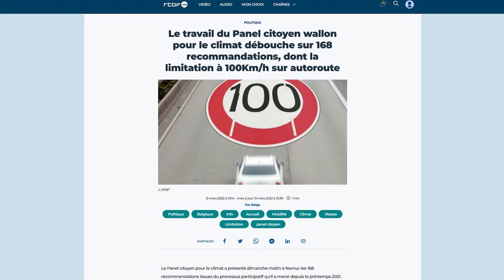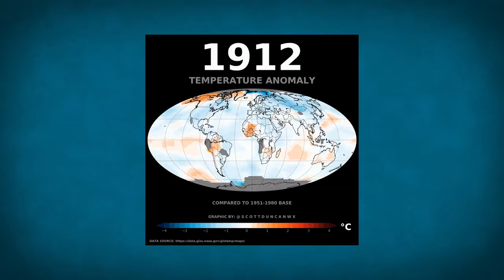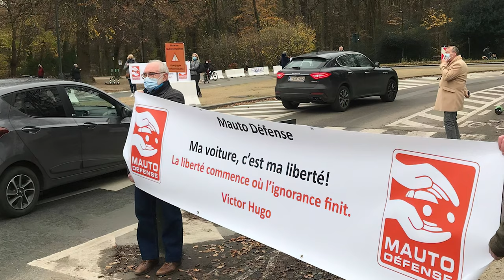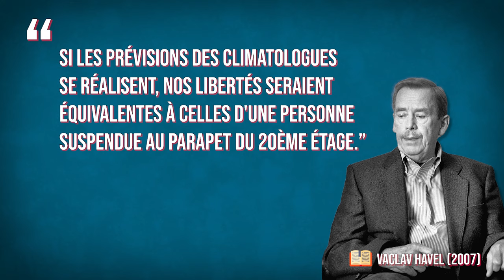100 km/h sur autoroute : écologie liberticide ?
Suites aux réactions à la proposition de limiter la vitesse à 100km/h sur les autoroutes belges, on va se poser une question : les mesures embêtant la populations relèvent-elles d'une écologie "punitive" ou "liberticide" ?
Petite version illustrée de ma chronique dans Déclic (RTBF) de septembre dernier

⌛ CHAPITRES :
00:00 - Intro
00:16 - Réactions à l'idée de 100km/h sur autoroutes
01:32 - Écologie "punitive" ?
02:40 - Écologie "liberticide" ?
04:08 - Liberté du parapet

📕 REFERENCES :
Chiffre de 10 à 20% d'émissions en moins pour le passage de 120 à 100 :

Vidéo d'autres vulgarisateurs concernant l'intérêt du passage de 130 à 110 km/h pour le climat :
(La Biologie fait des vidéos)

Suite à ces réactions politiques, la proposition de limiter la vitesse à 100km/h sur les autoroutes en Wallonie n'a finalement pas été adoptée :

🙏🏾 REMERCIEMENTS :
Grand merci à mes relecteurs : Pierre André, Florent Verfaillie